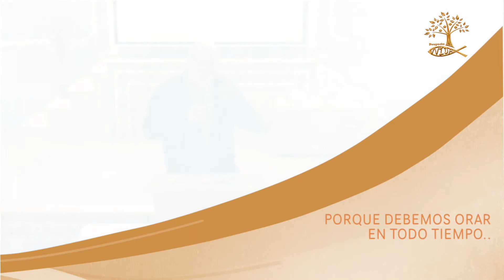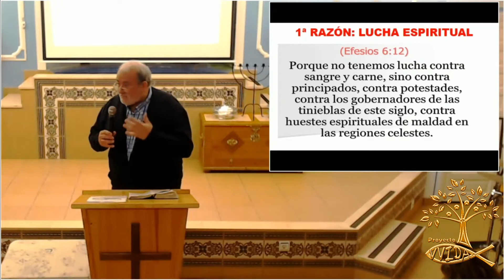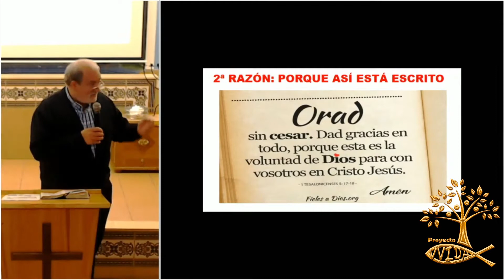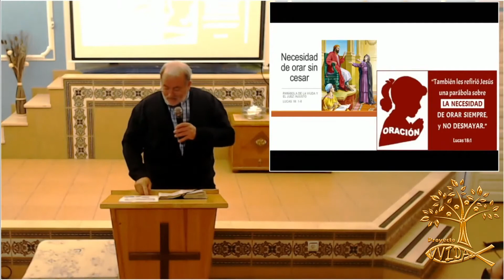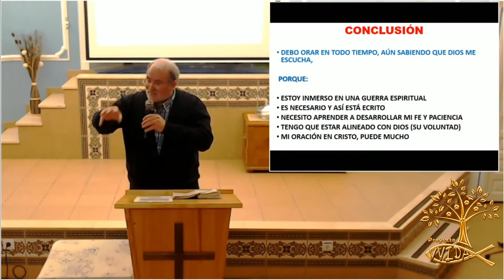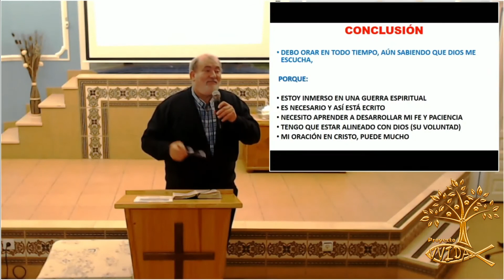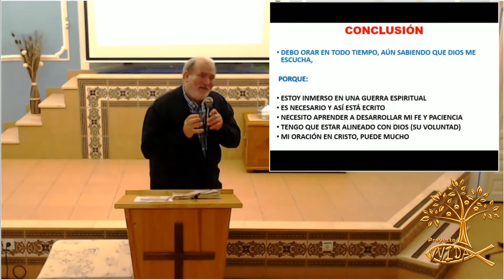POR QUÉ DEBEMOS ORAR EN TODO TIEMPO